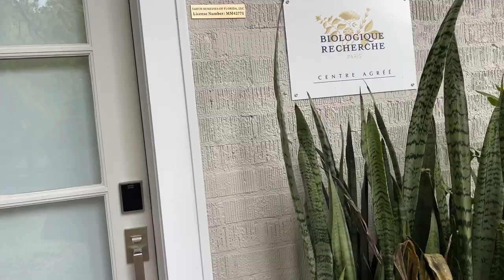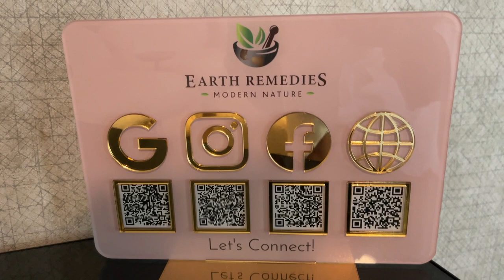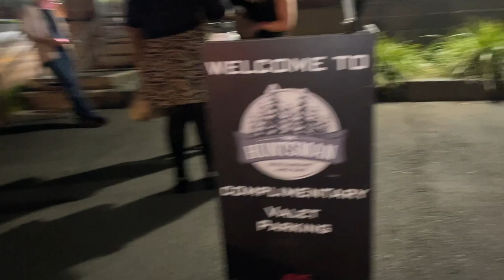LIT Vlog - Self Care - Earth Remedies - The Huntsman - Top Flight Wings - I said PARK - Date Night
Hey ULa family!  Welcome to another vlog with ULa! In this weeks’ vlog, it’s more Living in Tallahassee (LIT) moments.  Self care is important to the soul, the mind, and the body.  Earth Remedies in Tallahassee was the perfect medical spa for a self care day.  Taking care of myself first allowed me to enjoy the rest of my weekend.  Hubby and I had a great date night.  We enjoyed the late night happy hour at the Huntsman and a late night snack from Top Flight.  If you ever visit Tallahassee, I highly recommend Earth Remedies and the Huntsman.

Please let me know how I can improve my vlogs or if there are any specific vlogs you would like to see.  I hope you all enjoy watching!  Talk to y'all soon peace out!